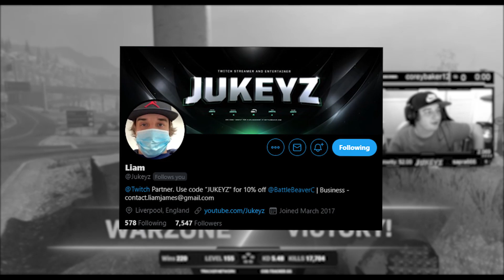NEW WARZONE SQUADS *WORLD RECORD* 113 KILL GAME (Call of Duty: Modern Warfare - Warzone)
Turn Notifications on to know when I upload videos like these!